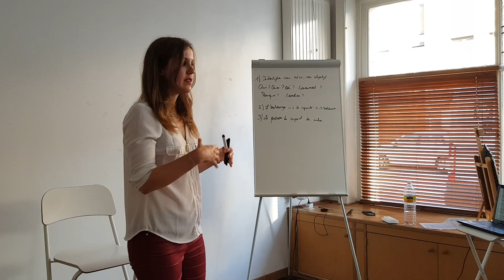Pourquoi J'AIME la critique ! Extrait de conférence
❗️👉🎁 Identifions ensemble les freins qui vous empêchent de passer à l'action et déposez votre candidature pour bénéficier d’une session déclic OFFERTE

▬▬▬▬▬▬▬▬ 🚀 MES EVENEMENTS 🚀 ▬▬▬▬▬▬▬▬▬▬▬

Voici un extrait de ma conférence : Le courage de vivre la vie qui t'inspire vraiment.
On a souvent peur de la critique est cette peur est bien souvent à l'origine du manque d'action, pourtant la critique est un excellent indicateur et nous permet indirectement de nous créer une vie sur mesure, une vie qui nous correspond vraiment.

Etes-vous suffisamment critiqué ?